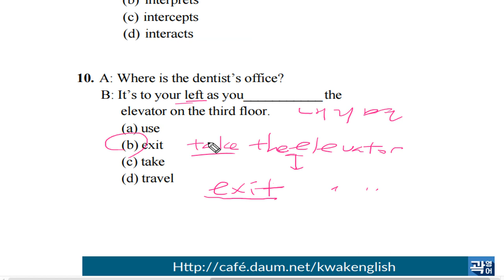텝스 어휘 파트 1 Q 10 A1 곽영어